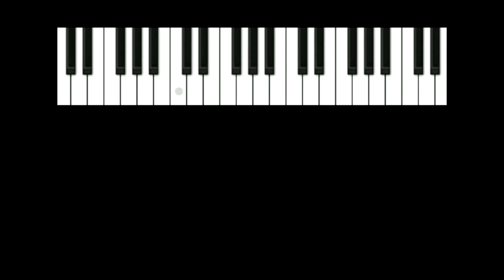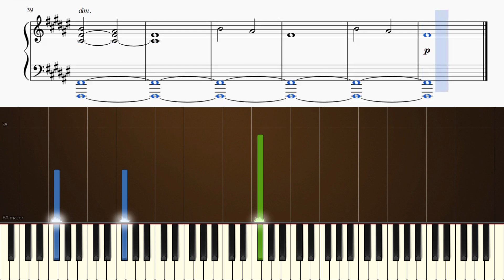Frank Iero - Joyriding - Piano Tutorial